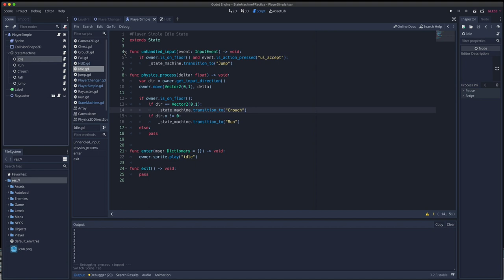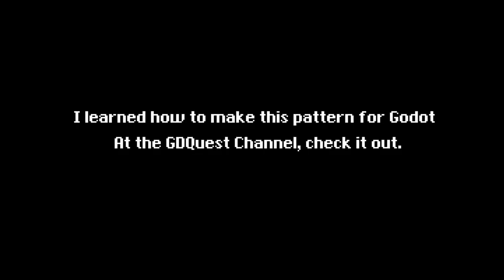Playing with the State Machine Pattern for the player